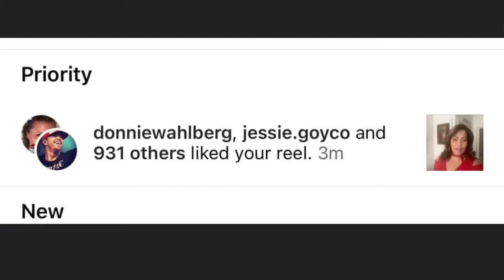LIFE GIVES YA WHAT IT GIVES YA - SEASON 3, EPISODE 3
In this episode of Beautiful Life With Judy Torres, the podcast, we finally have some comedy relief with Sweetheart of Staten Island, @onefunnylisamarie . We discuss how we can find humor even during the worst of times. We also talk beauty, how she folds a fitted sheet, how to handle haters and more!